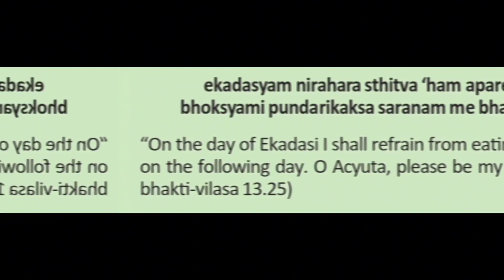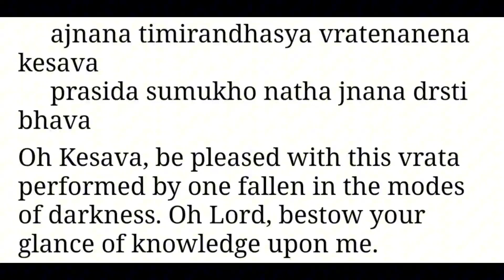Kamala Ekadashi| Purushottam Mahina| Nepali Bhakti Katha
“Copyright @Nepali Bhakti Katha 2023. Any illegal reproduction of this content will result in immediate legal action.”
1. All information, stories and everything shared on the videos of NEPALI BHAKTI KATHA channel is based on information collected from scriptures and lectures of sadhu, sant, mahatma . Any resemblance to real persons, living or dead is unintentional and purely coincidental. We do not intend to hurt any religious sentiments of our viewers. Some parts from this video like music, pictures and videos are sourced from the web.  NEPALI BHAKTI KATHA does not declare any ownership and is ready to give the rights to whoever it is due.